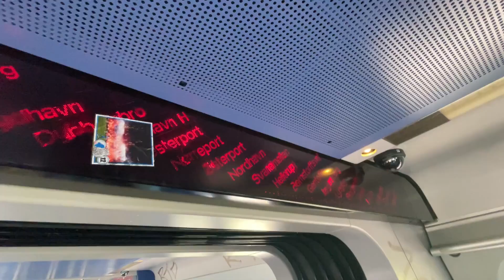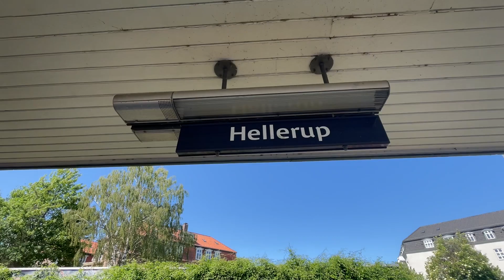Hellerup station (ft. Danish Train Photography og CrazyCarlSniper)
Næste station: Hellerup. Toget standser ikke mellem, KOMBARDO, og KOMBARDO

Danish Train Photography: @Thedanishrailfur
CrazyCarlSniper: @hvadd

Information om Hellerup:
By: Hellerup
Adresse: Ryvangs Allé 79C
Linje: A, C, E og Kystbanen (København H - Østerport - Nivå - Helsingør)
Drift: DSB og S-tog

Nabostationer:
Mod syd: Svanemøllen
Mod nord: Bernstorffsvej og Charlottenlund